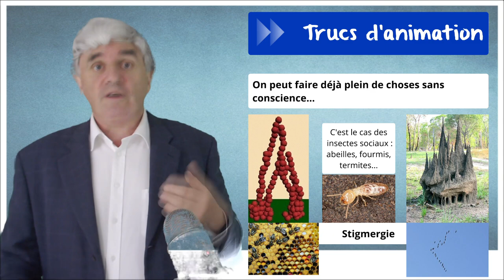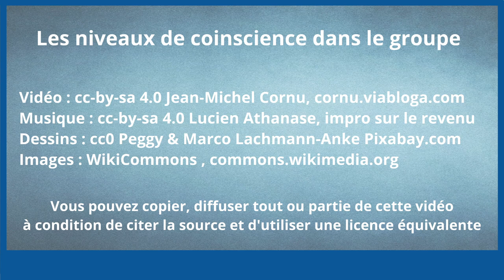Les niveaux de conscience dans le groupe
Plus nous sommes conscient de ce qui se passe dans notre groupe, plus nous pouvons agir, mais qu'est ce que cela veut dire "prendre conscience" ?